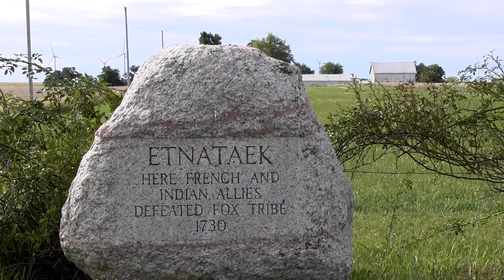Siege Upon the Sangamon 2023 Trailer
History Factory's latest project "Siege Upon the Sangamon," examines an eighteenth century battlefield of the Fox Wars, a relatively unknown event in the colonial history of Illinois and the Midwest.
Please consider making a small donation to help bring the project to completion.